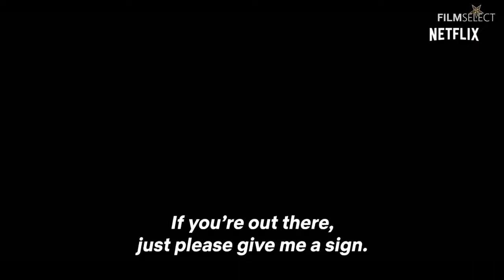[SurpriseTV]STRANGER THINGS Season 2 Trailer (2017)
STRANGER THINGS Season 2 Trailer (2017)